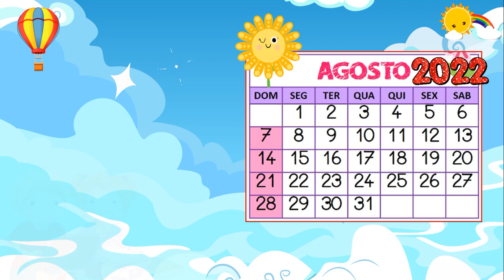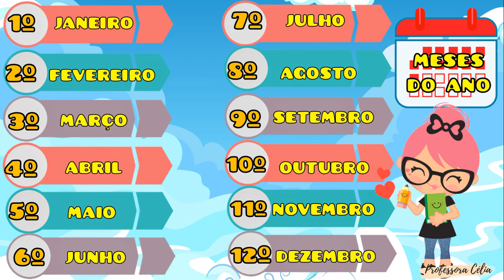CALENDÁRIO DO DIA 08 DE AGOSTO |08/08/2022 |SEGUNDA-FEIRA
Calendário do dia  08 de Agosto. Use em suas aulas, envie para seus alunos e colegas professores. Não é permitido postar esse vídeo em outros canais do You Tube.